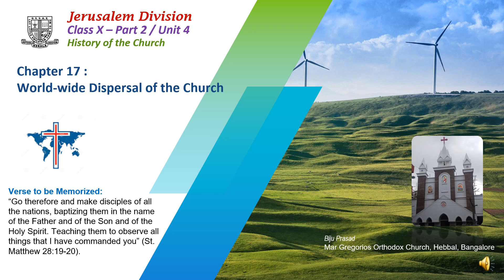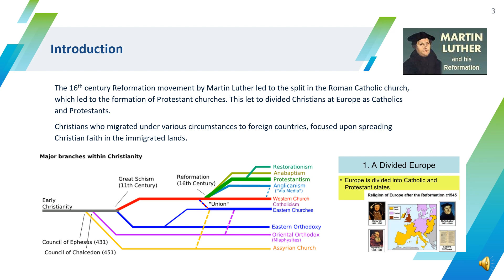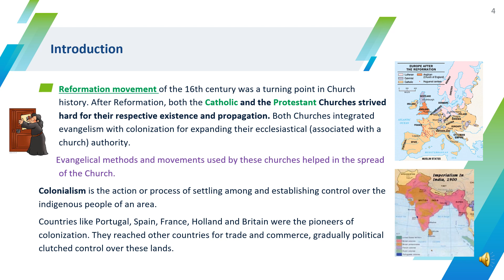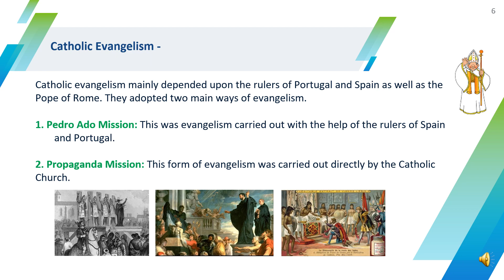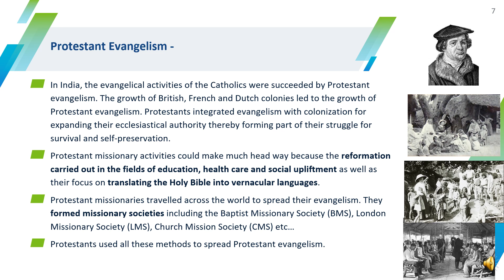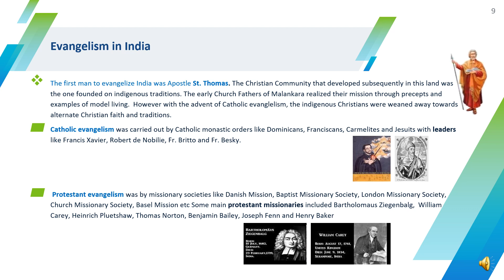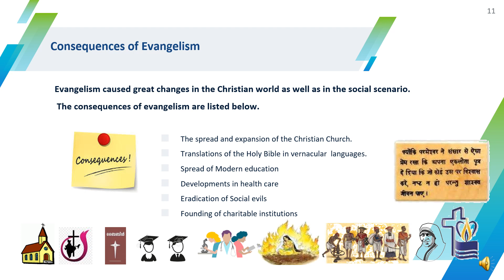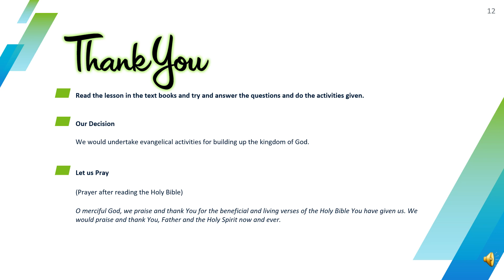Chapter 17 World wide Dispersal of the Church ( OSSAE OKR Sunday School Class 10 )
Sunday School Class 10 Chapter 17 World wide Dispersal of the Church
Evangelical methods and movements
Colonisation and Evangelism in India
Evangelism of the Malankara Orthodox Church
Consequences of evangelism
OSSAE OKR - CLASS 10  (Syllabus : Year 2020)